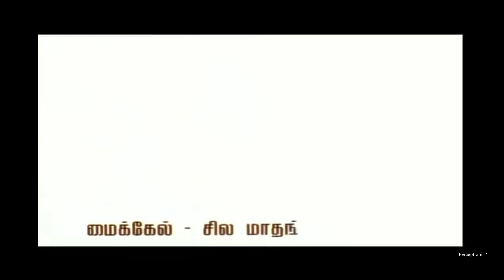Maddy Maddy without Maddy